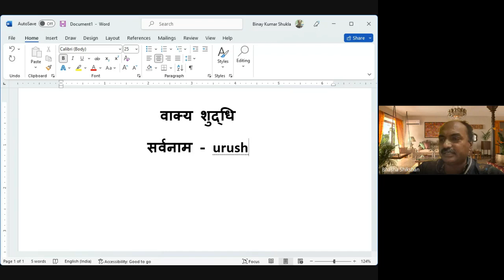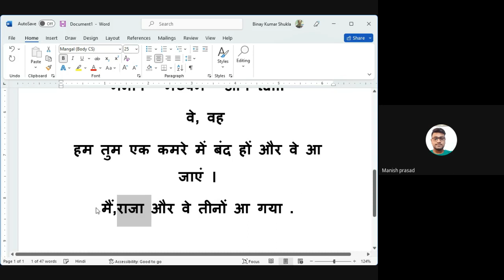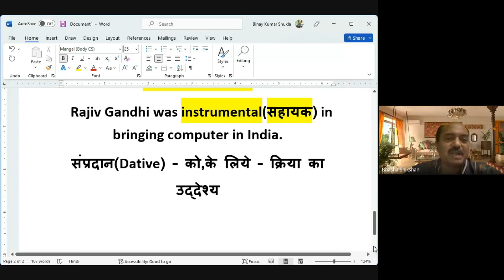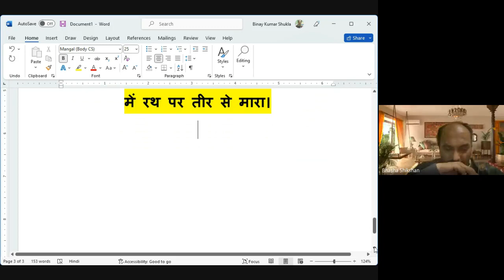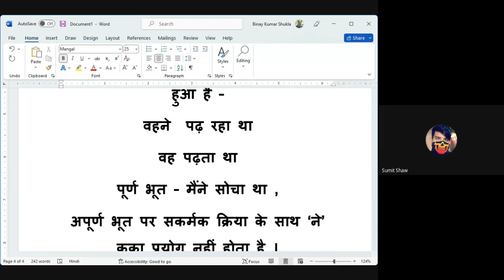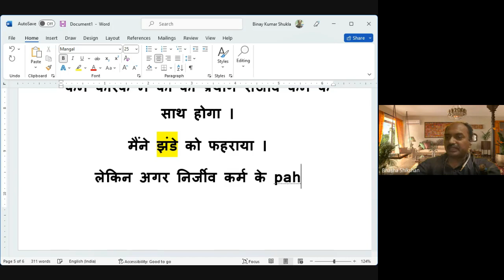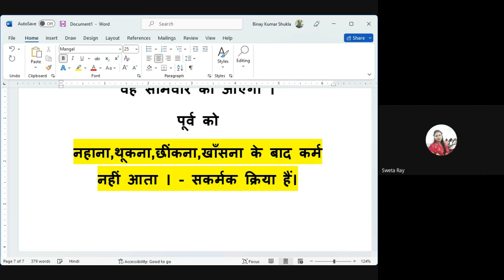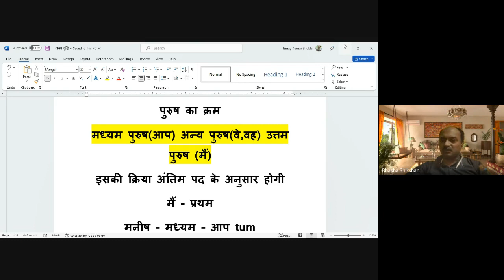HINDI GRAMMAR BASIC LESSONS PART 4